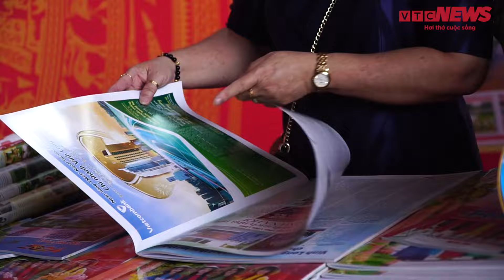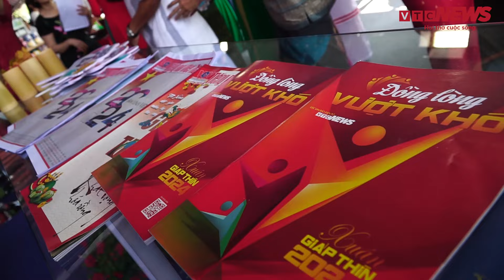Khai mạc Hội Báo toàn quốc lớn nhất từ trước đến nay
Sáng 15/3, Hội Báo toàn quốc 2024 khai mạc tại đường Lê Lợi (quận 1, TP.HCM) với sự tham gia của hàng trăm cơ quan báo chí Trung ương và địa phương.